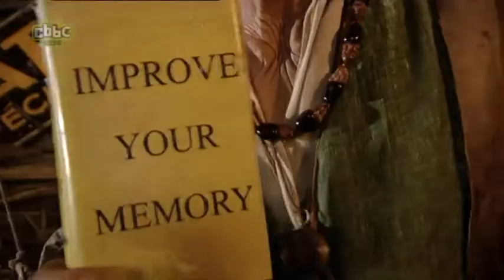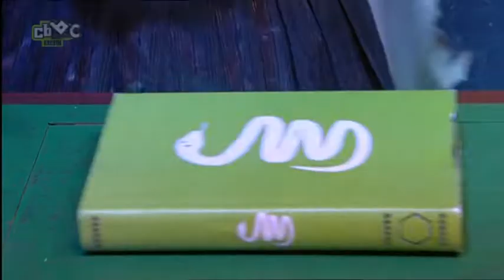Trapped! Full Episode - Series 3, Episode 4 (Newport) [CBBC, 2009] | TTV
One of the worst episodes... I said it. These unfortunates are from Newport and this is Series 3, Episode 4 from CBBC's Trapped!